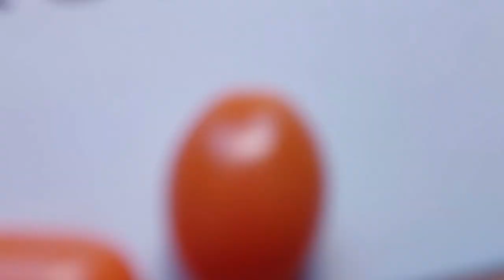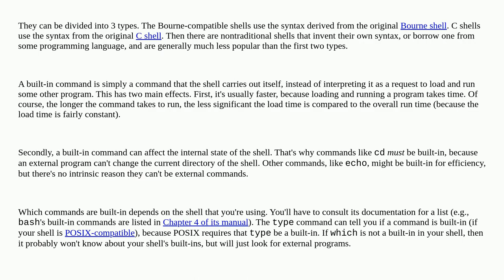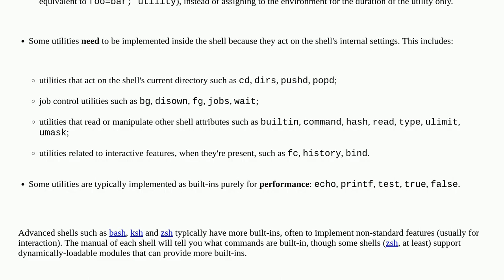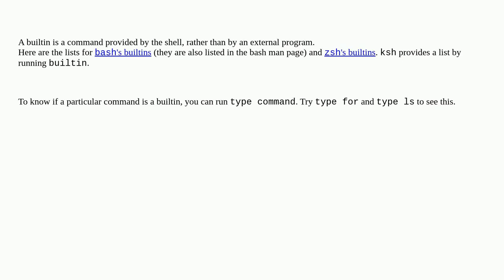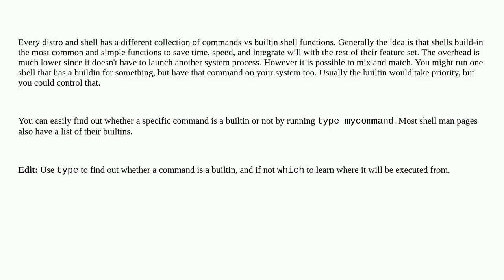Unix: What is the difference between a builtin command and one that is not?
What is the difference between a builtin command and one that is not?

A special thanks goes out to the community

  shell-builtin bash utilities shell